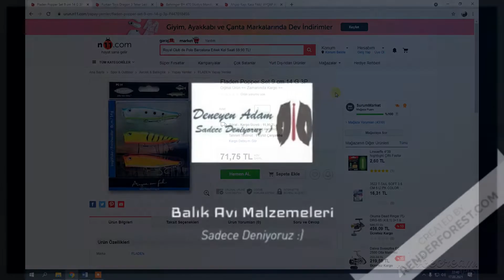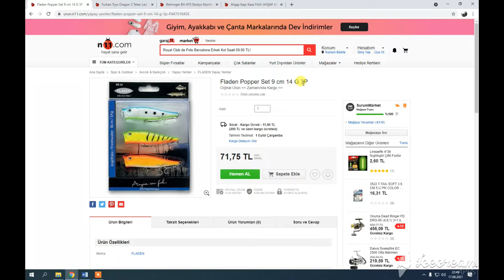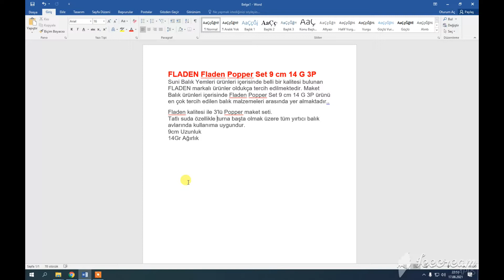FLADEN POPPER SET 9CM 14GR 3P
Fladen Popper Set 9 cm 14 gr 3p

FLADEN Fladen Popper Set 9 cm 14 G 3P
Suni Balık Yemleri ürünleri içerisinde belli bir kalitesi bulunan FLADEN markalı ürünler oldukça tercih edilmektedir. Maket Balık ürünleri içerisinde Fladen Popper Set 9 cm 14 G 3P ürünü en çok tercih edilen balık malzemeleri arasında yer almaktadır.

Fladen kalitesi ile 3'lü Popper maket seti. Tatlı suda özellikle perch ve turna başta olmak üzere tüm yırtıcı balık avlarında kullanıma uygundur.
9cm Uzunluk
14Gr Ağırlık

FLADEN branded products, which have a certain quality among Artificial Fish Feed products, are highly preferred. Among the Model Fish products, the Fladen Popper Set 9 cm 14 G 3P product is among the most preferred fish materials.

Set of 3 Popper models with Fladen quality. It is suitable for all predatory fishing, especially perch and pike in fresh water.
9cm Length
14Gr Weight